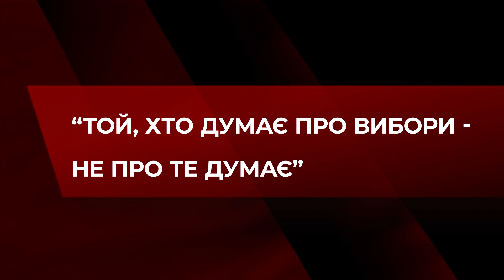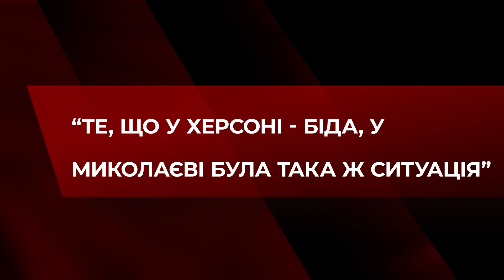Керівнику "Укрнафти" 3 млн грн є, а військовому 30 тис. грн нема І Нардеп СИНЮТКА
“Нема занадто великої суми для українських військових. Може бути замала. Те, що їх позбавили винагороди - страшна помилка”, - Олег Синютка, народний депутат України,  "Європейська Солідарність"